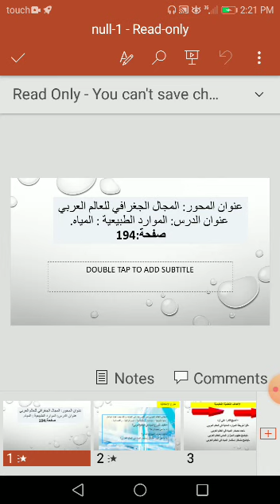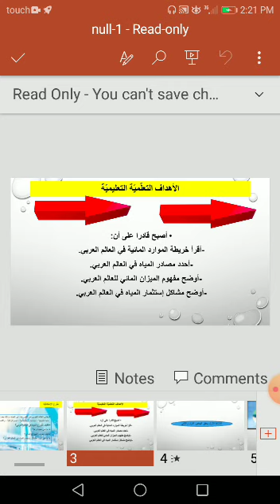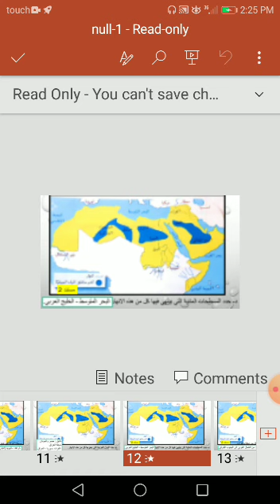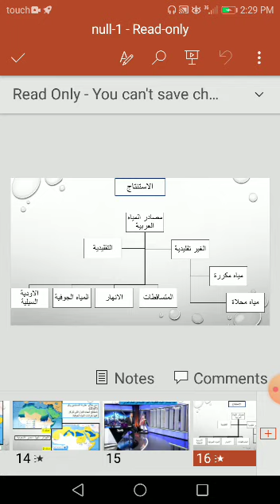التاسع الأساسي - جغرافيا - الموارد الطبيعية - المياه 1